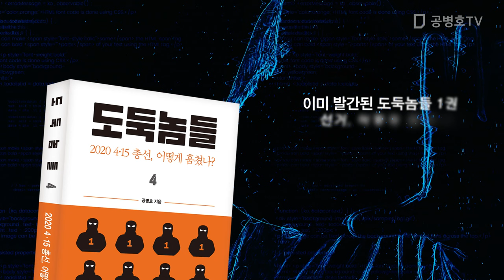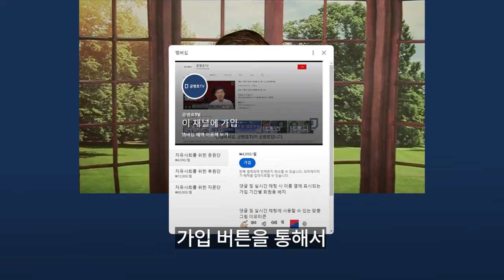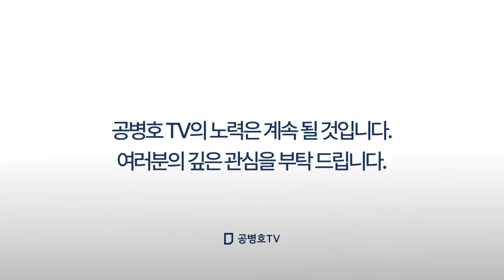남자들, 무책임함 / 모두를 고생시키다 / 그들 선택이 정말 많은 것을 망가뜨릴 것 / 구한말의 위정자들 의사결정, 지금까지 영향 / 도장 날인 하나 관철 실패 [공병호TV]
Bitcoin : 3MTW849AkP2ftLeSK2teZHMmzLu7Z83s9U